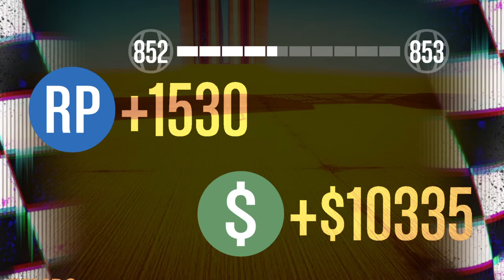CORRIDA ACROBÁTICA ONLINE